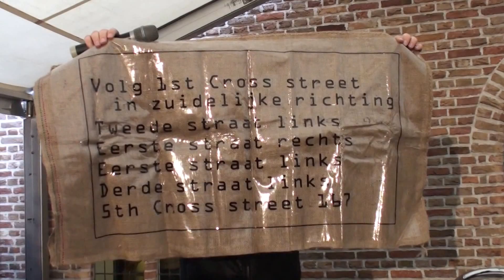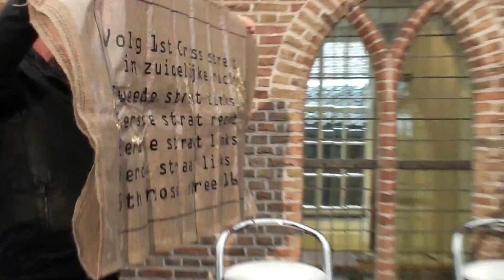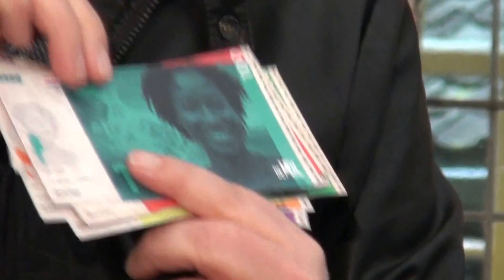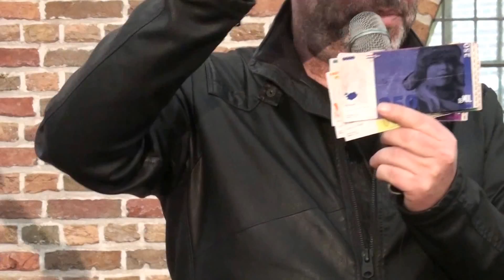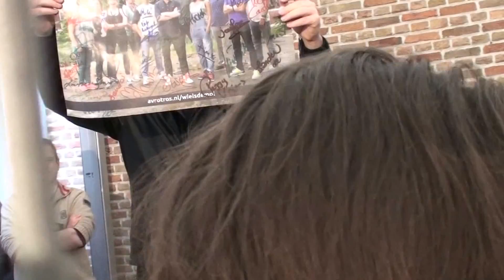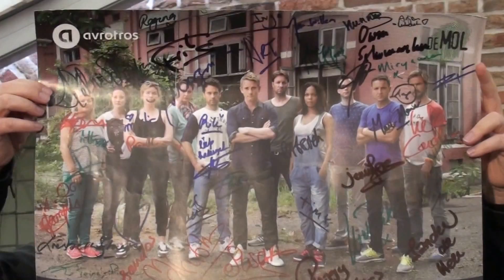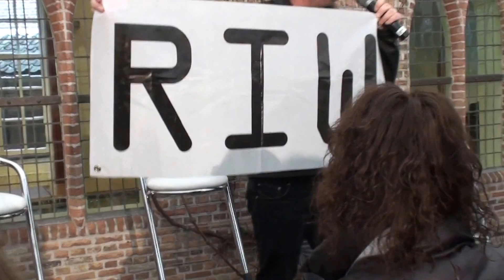Wie is de Molfandag 15 mrt. 2015 Veiling deel 3.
Wie is de Molfandag 15 mrt. 2015
Veiling deel 3.